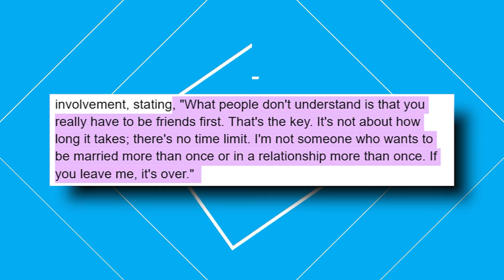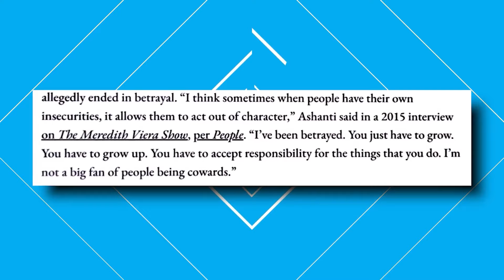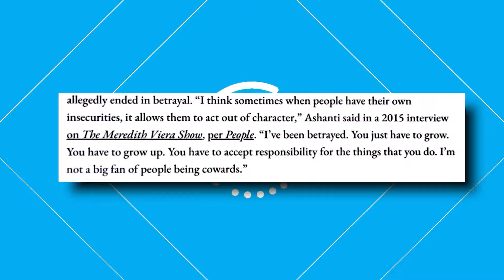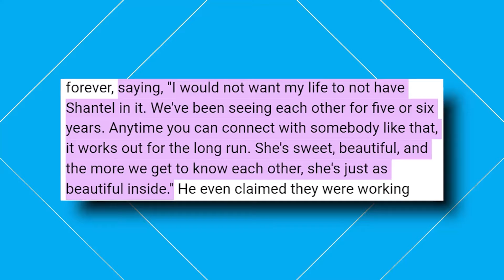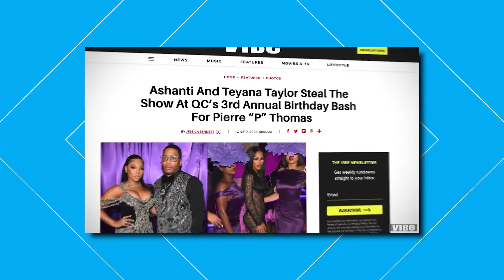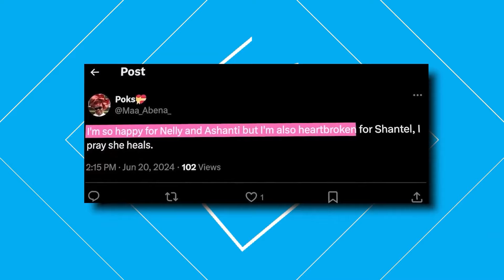Nelly THREATENED His EX After She HUMILIATED Ashanti's BABY Shower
Nelly THREATENED Shantel Jackson After She HUMILIATED Ashanti's Baby Shower
Oh, the drama is real, folks! Shantel Jackson is turning up the jealousy dial, and things are getting hotter than ever. Recently, Shantel Jackson took to social media to post some seriously hateful comments, body-shaming Ashanti after her baby shower posts went viral. Can you believe it?
But wait, it gets crazier! Nelly did not take Shantel Jackson's mean-girl antics lying down. He was furious and didn't hold back, hinting at some explosive footage he has of Shantel jackson. Nelly's message was crystal clear: if Shantel doesn't cut it out, he might just leak the tapes!